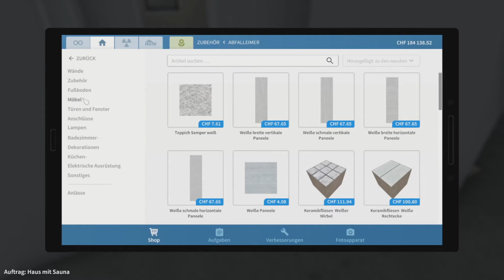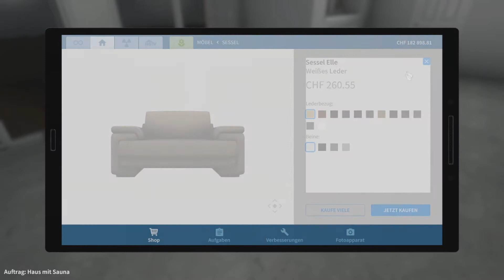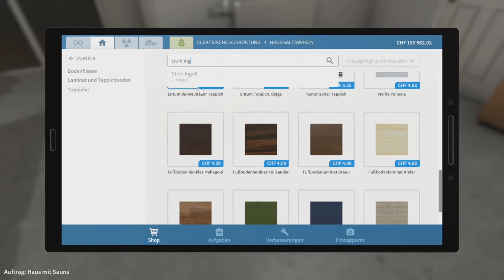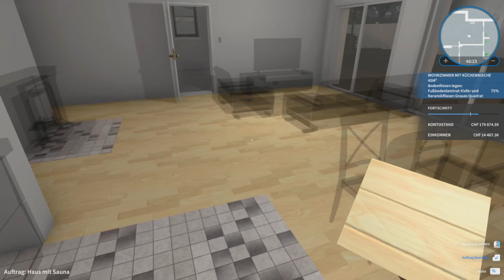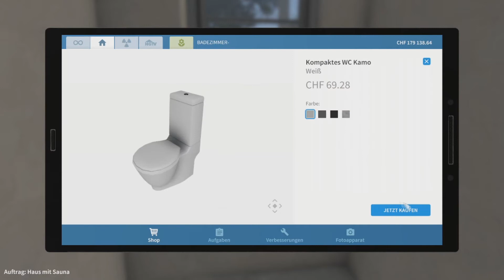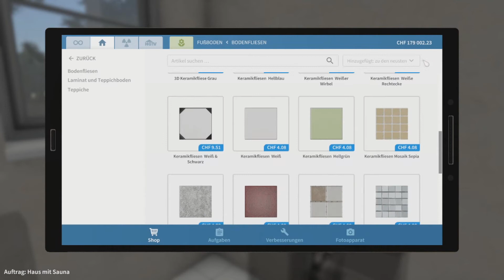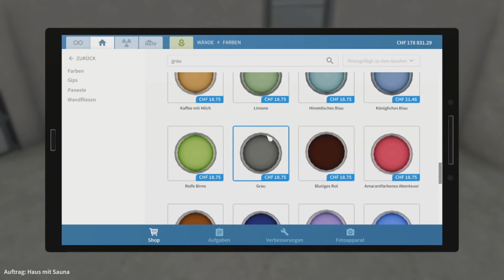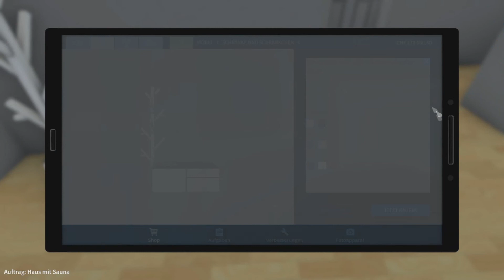Lets Play House Flipper - Folge 33 - Der Rohbau - Teil 3 - Achtung, Fertig, Wohnen!